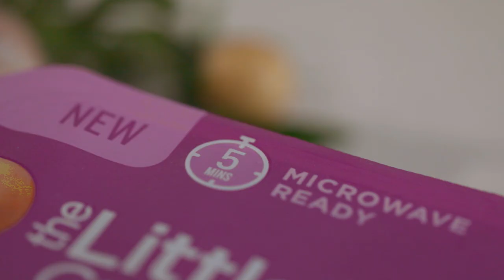New Microwave-ready Little potatoes!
Introducing our new Microwave-ready Creamer potatoes from The Little Potato Company. Heat, Stir, Ta-Da! In only 5 minutes, you’ll have hot, delicious, and nutritious Creamer potatoes ready to serve – as part of a meal or a snack. The container is BPA-free, recyclable, and designed to make your Little potato serving experience even easier.